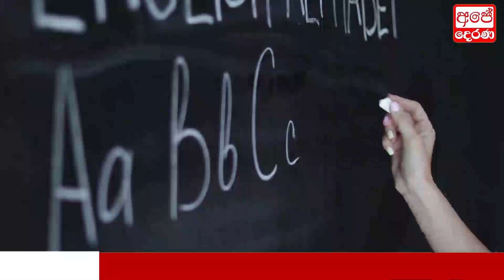BREAKING NEWS |hereisspecialannouncementpublicnowtodaynewshiru